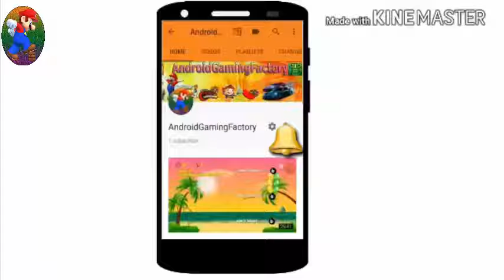Angry Ninja Gameplay In Android Part 2 -Android Gaming Factory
Hello Friends,in This Video I Will Show You Angry Ninja Game Play In Android.this Video Is Published By Android Gaming Factory YouTube Channel.angry Ninja Game In Four Parts Are Available And One Part In 60 Step Are Available And I Am Playing Some Step Game For You.

Special Thanks To Artist

angry ninja gameplay,gameplay of angry ninja game,angry ninja game,
angry ninja android game,android gaming factory,ninja angry,ninja angry android game,
gameplay,angry,ninja,ninja game,angry game,ninja gameplay in android,gameplay of angry ninja game in android,
how to play angry ninja android game,
ninja vs samurai game in android,angry ninja vs samurai games,samurai game play in android